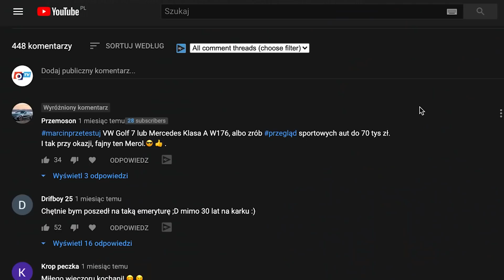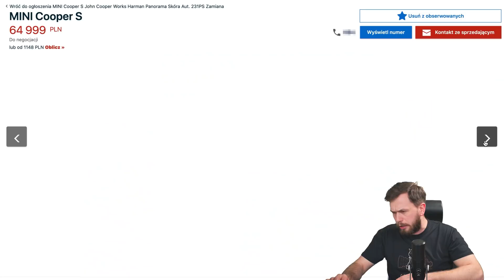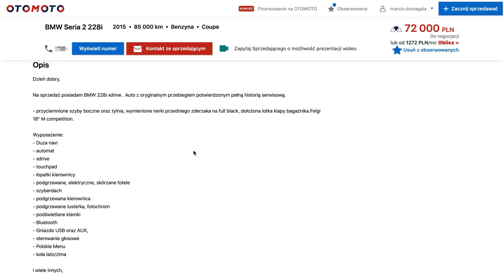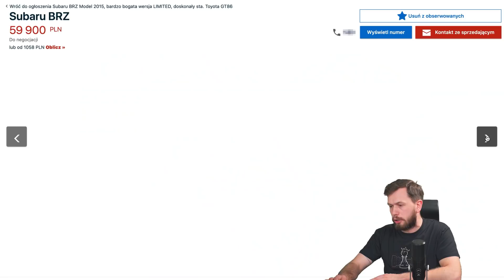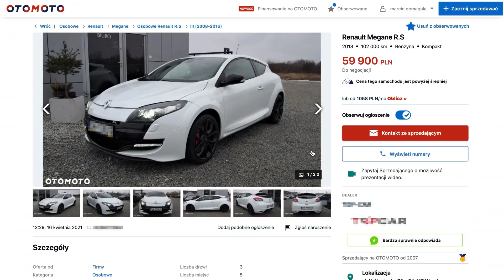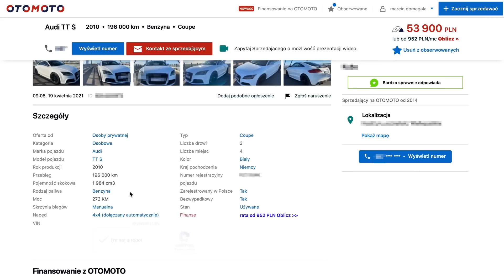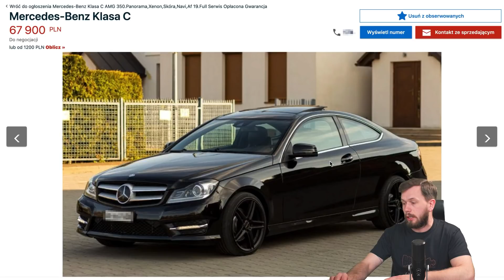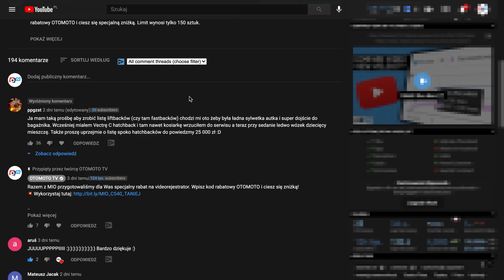Sportowe fury do 70000zł | Przegląd Ogłoszeń OTOMOTO TV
Przed Wami nastęny przegląd ogłoszeń OTOMOTO. Tym razem przyjrzymy się sportowym samochodom w budżecie do 70 tysięcy złotych.Jakie cechy powinen posiadać taki samochód? Ile koni mechanicznych będzie w stanie nas zaspokoić? Dlaczego wybór wcale nie jest taki prosty? Odpowiedzi na te i inne pytania znajdziecie w naszym filmie. Zapraszamy do oglądania!

02:24 MINI Cooper S
06:01 BMW Seria 2 228i
09:03 Nissan 370 Z
12:51 Subaru BRZ
17:30 Renault Megane RS
21:01 Audi TT S
26:00 Marcedes Klasa C 350